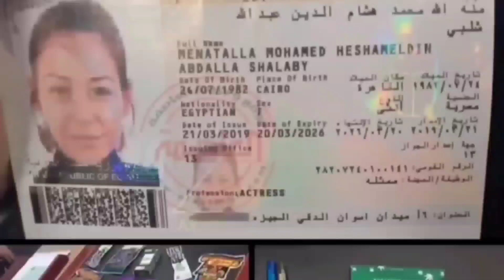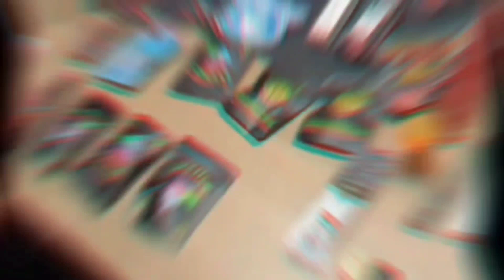دى بت شمامه😱هجوم ريهام سعيد على منه شلبى بعد الافراج عنها بكفاله ماليه50 الف جنيه!!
تكريم منه شلبي😱فى اول ظهور لها بعد خروجها من النيابه وعمرو اديب اتجنن لهذا السبب!!..تكريم منه شلبي فى اول ظهور لها بعد اخلاء سبيلها وجنون عمرو اديب من كاس العالم قطر 2022..هروب منه شلبي ورئيس مصلحة الجمارك المصرية يؤكد منه شلبي متصوره فيديو وكاميرات المراقبة موجودة منعم السبب الحقيقي لاخلاء سبيل منه شلبي بعد القبض عليها فى مطار القاهرة وبيان النيابه العامه منعم اعتقال الفنانة المصرية منة شلبي بتهمة حيازة مخدرات عمرو أديب: فيه ناس جايبة إمواس وبتقطع شرايينها دلوقتي بسبب السيسي وأردوغان.. مين الكسبان دلوقتي؟ عمرو اديب: حط موضوع منة شلبي على جنب.. الدرس للناس ف البيوت المخدرات مش شكل زمان بقت ١٠٠ شكل ولون "مش هنكمل المونديال"موقف انجلترا بعد طرد امير قطر مشجعي الصليـب الانجليزي ومخطط افساد كاس العالم عاجل لحظة القبض على منه شلبي فى مطار القاهرة ومعها 12 كيس منه_شلبي منعم والد أنغام يكشف تفاصيل حالتها الصحية وعاملة ايه؟ الموسيقار محمد علي سليمان والدها يكشف تفاصيل هامة عمرو اديب: مصر كلها عاوزة تتطمن على أنغام (اعرف تفاصيل الحالة الصحية) القبـ ـض على الفنانه منه شلبي حقيقة التضـ ـحية بها و القـ ـبض عليها في مطار القاهرة؟ رونالدو(فالتذهب قطر الي الجحيم) انفعال امير قطر (دي مؤامرة بسبب) منتخب المانيا واسبانيا بكاس العالم بسبب اسلام الاجانب "انفعال عمرو اديب" علي قطر ..ورد نااري من امير قطر لحظة القبض علي منة شلبي في مطار القاهرة بتهمة حيازة المــ..خد.رات التفاصيل كاملة القبض على منة شلبي في المطار وبحوزتها الممنو عات وشيرين شو إلها علاقة؟ لحظة القبض علي منه شلبي في المطار "١٢ كيس مخدرات" انفراد,لحظة القبض على منه شلبي فالمطار بحوزتها مخـ ـدرات,وترحيلها الى النيابه - احمد_وجيه كواليس مباراة السعودية و الأرجنتين | 22 نوفمبر 2022 يوم لا يُنسى ! قضيت ٢٤ ساعه في جزيرة منعزلة 😨 انفراااد, اخلاء سبيل منه شلبي في نفس اليوم !؟ تحليل تكرار ميريام فارس اغنية كاس العالم قطر 2022 توكا تاكا - مكنتش اغنية |MistaarV عمرو اديب: حط موضوع منة شلبي على جنب.. الدرس للناس ف البيوت المخدرات مش شكل زمان بقت ١٠٠ شكل ولون منة_شلبي..مفاجأه😱منه شلبى هربت؟ كاميرات المطار توثق بالصوت والصوره لن تصدق ما ستشاهده!!
شاهد لحظه القبض على الفنانه منه شلبي فى مطار القاهرة ومعها ١٢ كيس😱لن تصدق!!!

حقيقه وفاه الفنانه انغام وتفاصيل مرضها الخطير وطرد منتخب المانيا من كأس العالم وطردهم من قطر
ما هو مرض انغام وتفاصيل الحاله الصحيه للفنانه انغام
طـ ـرد القنوات الاسرائيلية من قطر | ورد مصري سعودي لبناني قطري على الصحفي | توزيع الاعلام الفلسطينية دعم منتخب المانيا للشواذ قبل مباراته مع اليانان وعقوبات قطر والفيفا..ومسلمون جدد فى كأس العالم !! ناصر لوزيرة الداخلية الألمانية: إيه شغل السرسجية دا يا مدام؟!
رمضان من مهرجان_القاهره_السينمائي ciff44 منعم "انتى مقتنعه؟